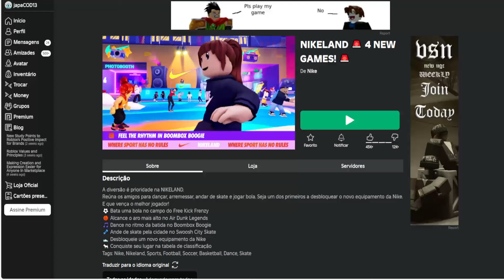36K DE COPIAS Coroa de Lendas Nike Limited UGC GRÁTIS NO ROBLOX FREE LIMITED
Apoie este canal para obter acesso aos seguintes benefícios:
wwwwwwwwwwwwwwwwwwwwwwwwwwwwwwwwwwwwwwwwwwwwwwww